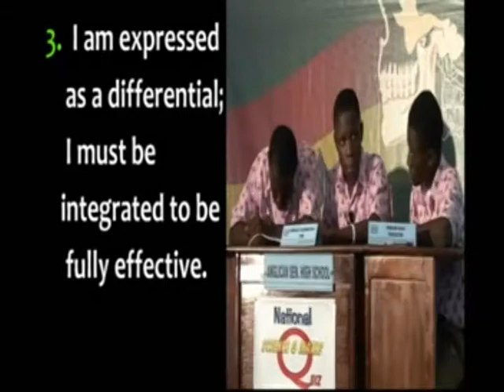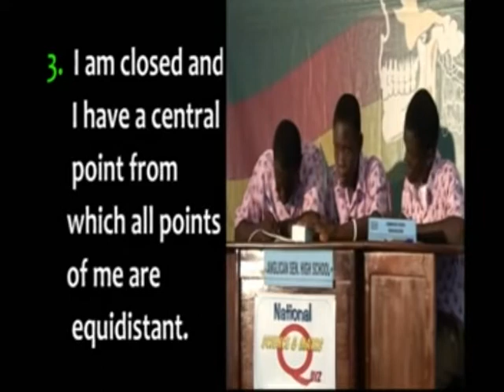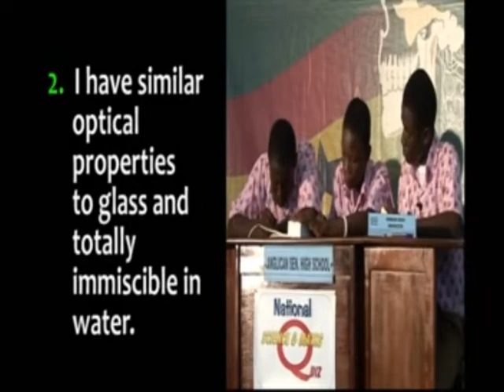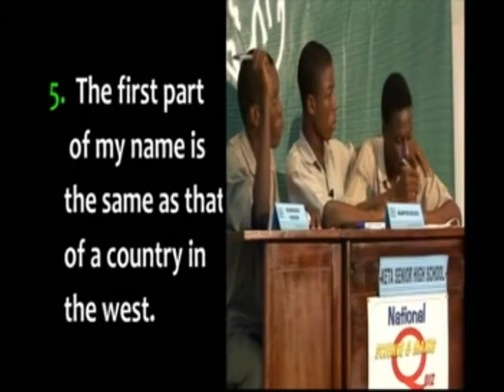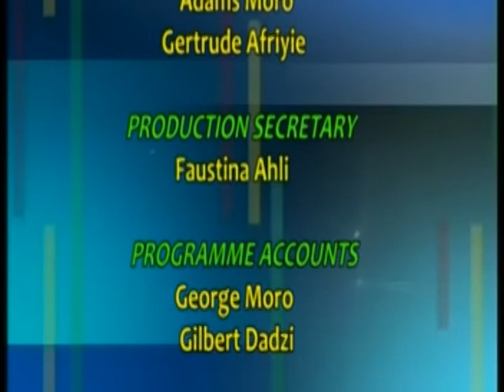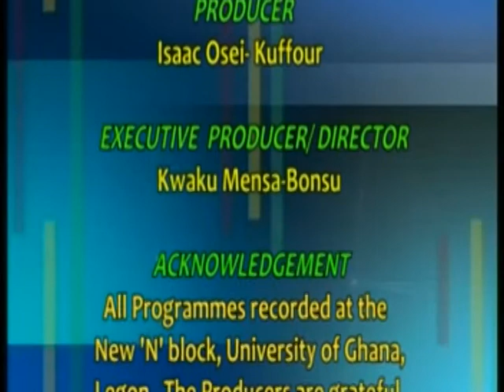(Part 5) 2009 NSMQ 1/8th Stage: Kumasi Anglican vs Keta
The National Science and Maths Quiz is an exciting and educational annual competition between Secondary (or High) Schools in Ghana on Science and Mathematics concepts. Enjoy this one-eighth stage contest of the 2009 edition between Anglican Secondary School, Kumasi, and Keta Secondary School, Keta.